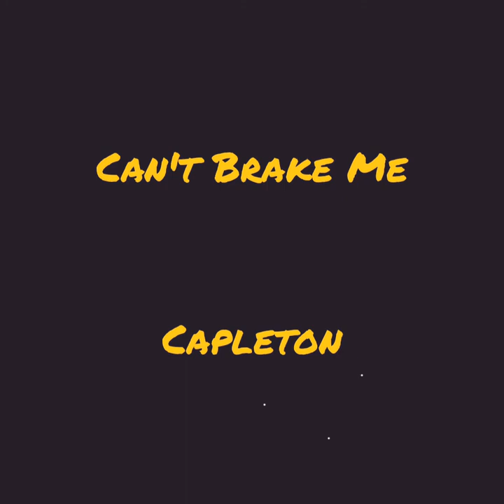Capleton - Cant break me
reggae dancehall roots
Capleton